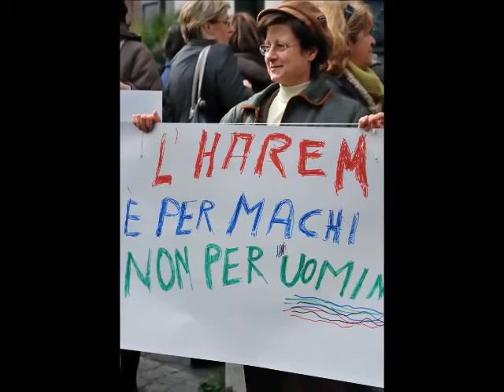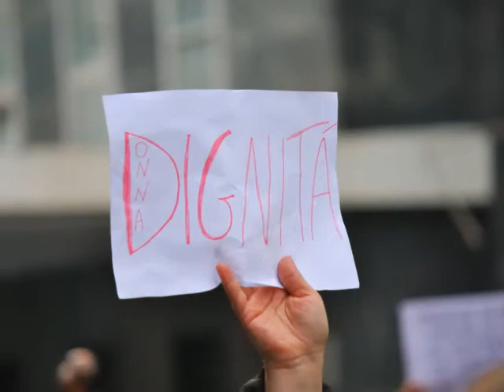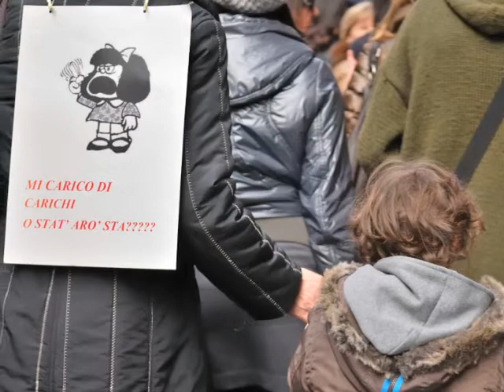Se non ora, quando?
Donne e uomini in piazza, in una domenica di febbraio
Fotografie Anna Serrato
Colonna sonora Aretha Franklin - "J say a little prayer for you"